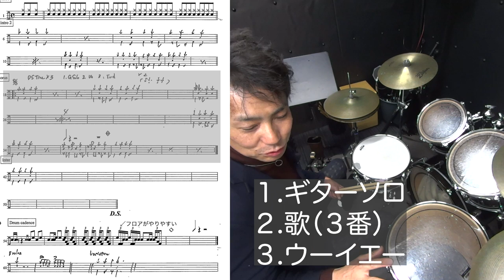【ポップスドラム解説】Led Zeppelin ロックンロールrock and roll【黒田和良】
Rock and roll の叩き方
1.有名なイントロ
2.ブルース構成だけれど、尺が伸び縮みする
3.リズムパターンと　フィル
4.エンディングのタム回し

【ポップスドラム解説】
Led Zeppelin